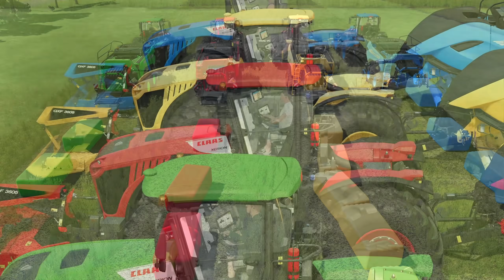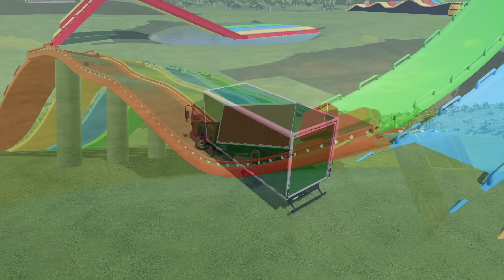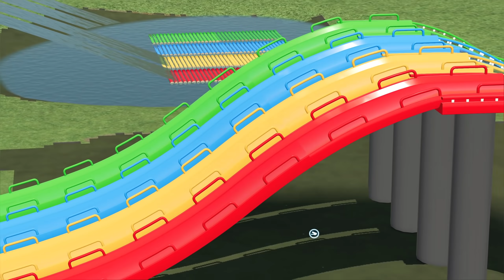GIANT TRACTOR OF COLORS! CLAAS Tractors & ISUZU Loaders! SILAGE BALING, LOADING, SELLING! FS22